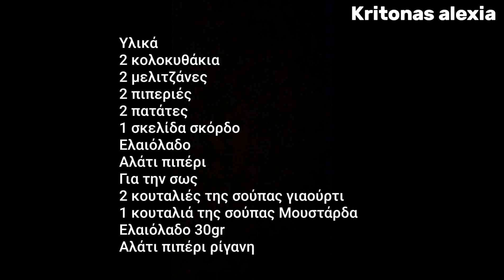Σοταρισμένα λαχανικά με σως! |kritonas alexia